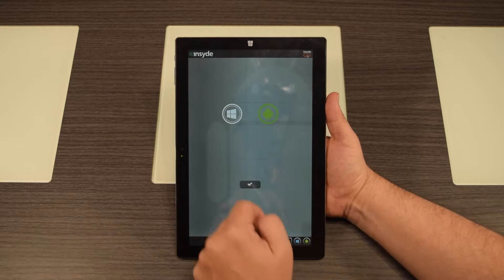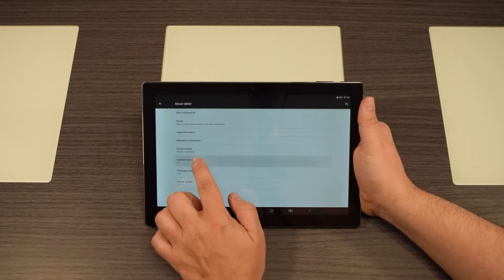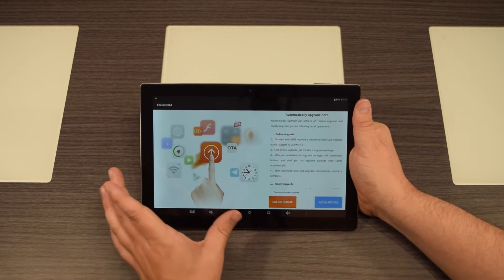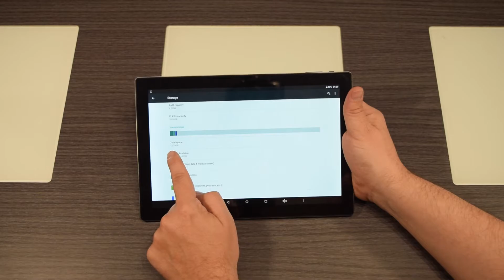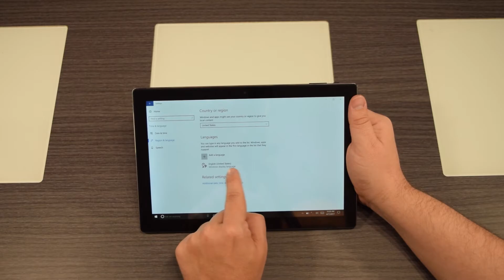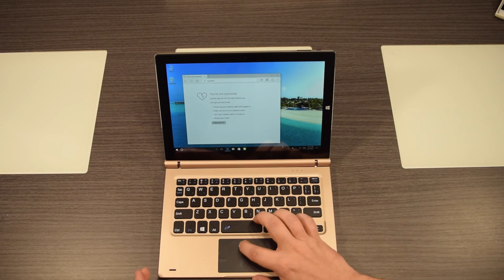Teclast Tbook 10 s en Español. Unboxing y primeras impresiones